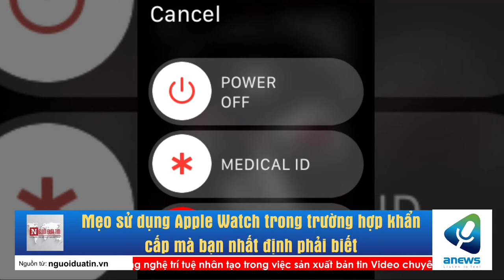Mẹo sử dụng Apple Watch trong trường hợp khẩn cấp mà bạn nhất định phải biết